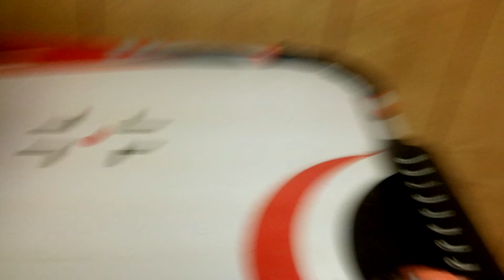Pumpkin escapes from squeak jail